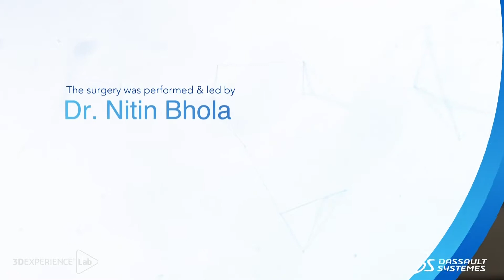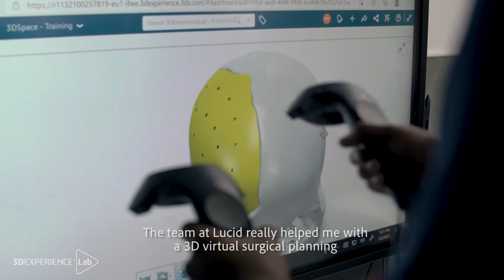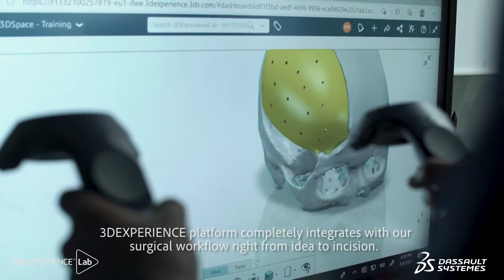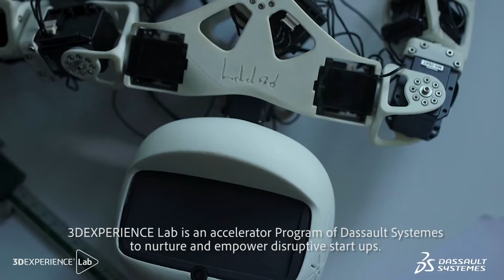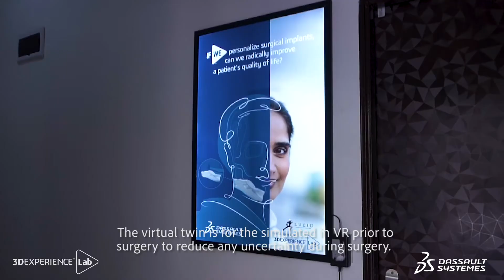Lucid Implants is a med tech company that provides personalized surgical solutions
Dr Nitin Bhola, Co-Founder, Lucid implants, Nagpur talks about performing complex facial reconstruction surgery. Lucid implants is the first startup representing India at global stature VIVATECH 2021 - the largest start-up and tech event in Europe. Additionally, the startup is working towards Black Fungus after-effects using 3D Technology.

LUCID Implants, accelerated by the 3DEXPERIENCE Lab, the open innovation laboratory that has been selected the most disruptive projects that positively impact people and society, leverages 3DEXPERIENCE® Platform as a system of operations with applications to design customized implants, paperless manufacturing, and cloud quality management system to maintain end-to-end traceability.